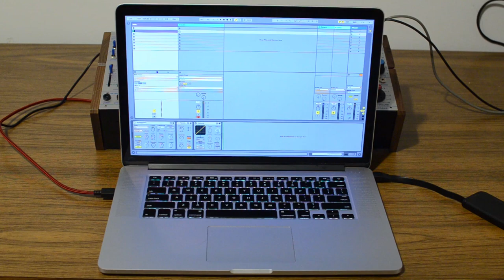Buchla EASEL COMMAND - MIDI controlled via Ableton Live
Buchla EASEL COMMAND MIDI demo with an Ableton Live